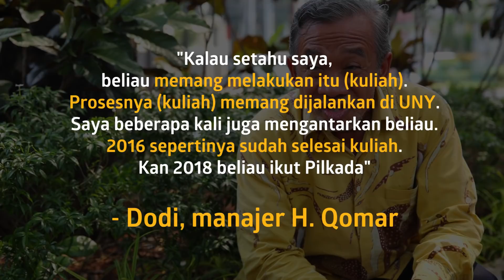Diduga Palsukan Ijazah S2 & S3, Pelawak Qomar Dibebaskan Polisi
KAPANLAGI.COM - KLovers,
Pelawak Nurul Qomar atau H. Qomar dilaporkan ke pihak berwajib karena diduga memalsukan ijazah S2 & S3. Namun, beliau akhirnya dibebaskan.